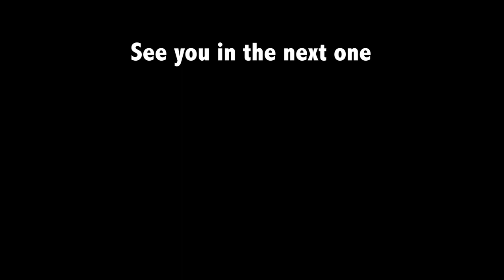WE ARE KAREN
In today´s video, we started off with greeting you guys in both Poe Karen and Sgaw Karen.

We then had a Q&A so you guys can get to know us more as well as we get to know you all.

Then, we looked through a few old pictures from Nu Poe refugee camp and trying to figure out who was in those pictures.

In the end, we watched a short but funny video made by two funny dudes.